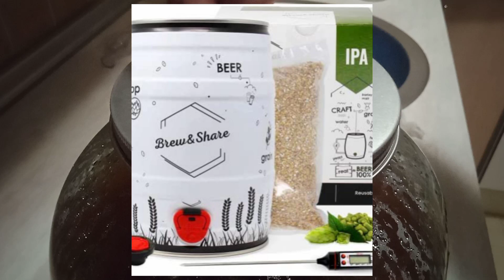2 Carbonatación azúcar en fermentador. Recarga kit IPA Eazy Brewing. Hacer cerveza artesanal en casa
Hemos decidido no embotellar y añadir la dosis de azúcar en cada botella como indica el kit de Eazy Brewing y utilizar nuestro fermentador casero como si de un barril se tratase.

Así que hemos utilizado 200 ml de agua mineral y 5 g de azúcar por litro de cerveza en el fermentador.  Hemos hecho un jarabe sin que llegue a caramelizarse y lo hemos enfriado rápidamente para evitar contaminaciones, lo hemos echado en el fermentador muy despacio para que no se oxigene y hemos removido muy lentamente. A continuación hemos puesto un tapón válvula en la tapa del fermentador y dejaremos que nuestra cerveza se carbonate durante una semana más.

En A TODA BIRRA, somos aprendices cerveceros Y nos gusta experimentar para aprender. A ver qué tal sale el experimento.  Salud!! y A TODA BIRRA!!!